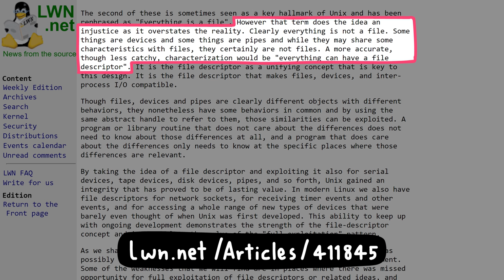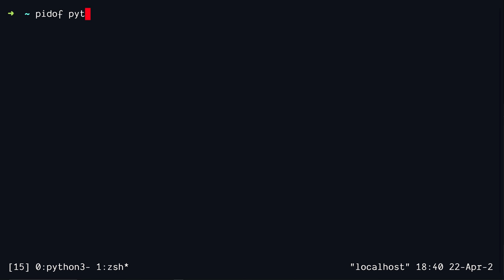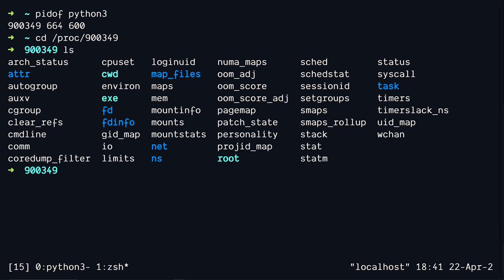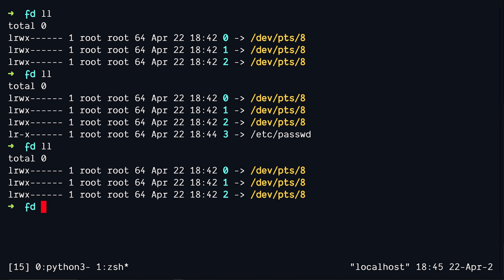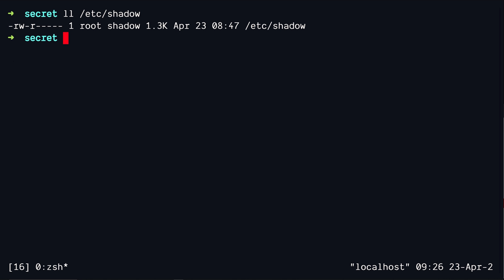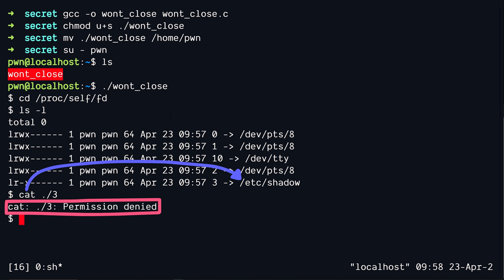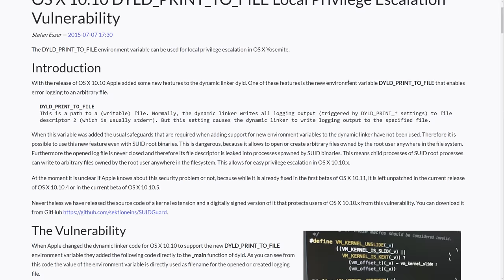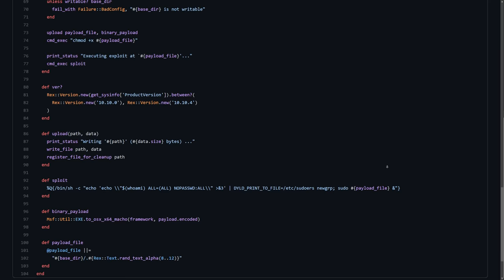Why you should Close Your Files | bin 0x02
In this video, we're gonna look at how one can abuse file descriptors in some cases to get access to "sensitive" documents.